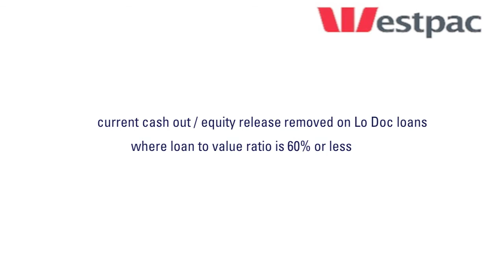Connective TV - 03.06.11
Connective TV - First 3 June 2011